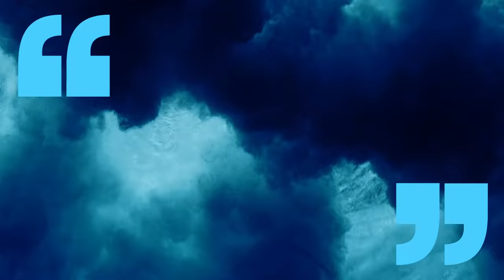La’Ron Hines Hosts BET Talks: McDonald’s Future 22 | Part I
BET Talks: McDonald’s Future 22 is a series that will spotlight dynamic, young leaders impacting their communities. Our host, La’Ron Hines, sits down with these Gamechangers as we get to know more about them and the platform they’re using to invoke change. We hope that you’re inspired by their stories and encouraged that our future is bright with this next generation! Part I features Dara Ashley Freemon, JC Smith, Marcyssa Brown aka Horizem, and Earl Robinson.